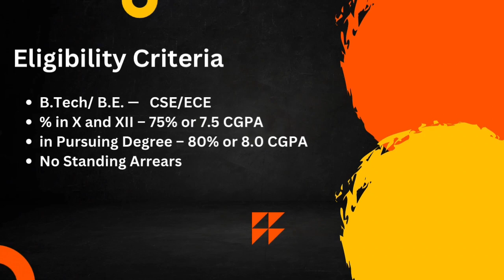Siemens Interview Experience | Interview Chronicles | CSE | 2024